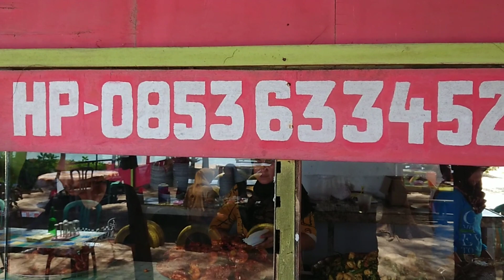Viral!! Rumah Makan AMPERA LILIBAY Sago - Pesisir Selatan, Murah Makanannya Enak-enak